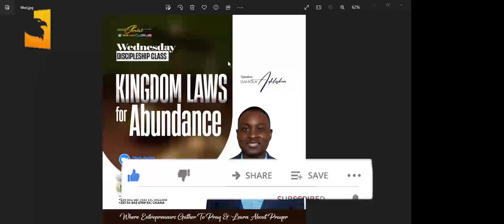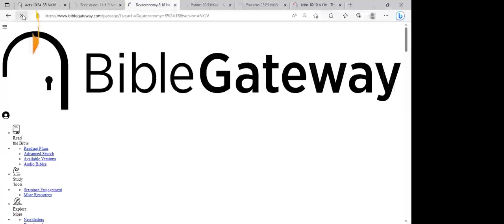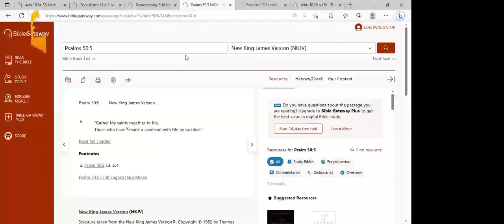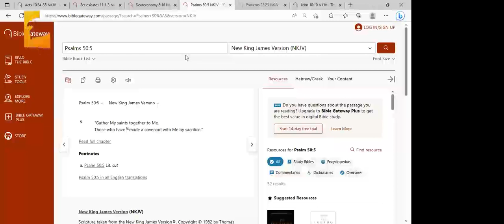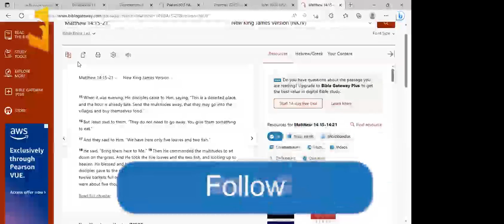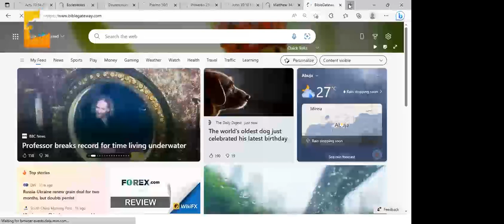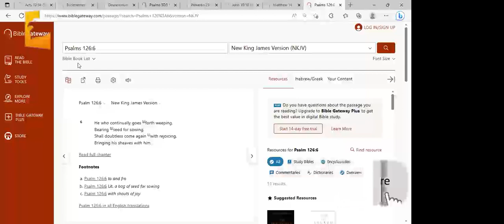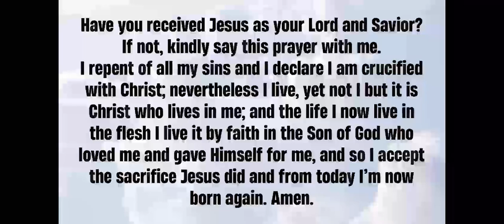Discipleship Class Teaching - The Kingdom Law for Abundance: Sacrifice By Damola Adelakun